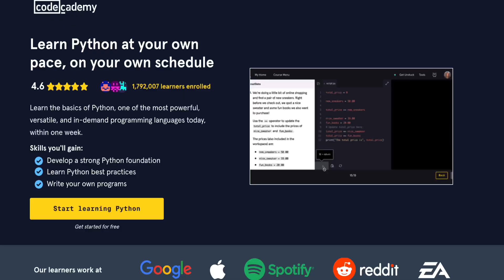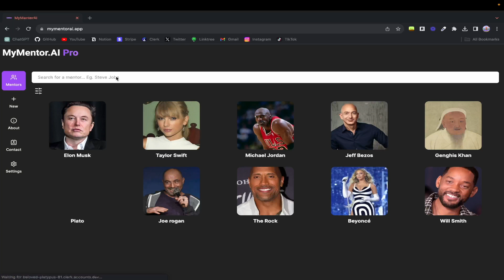Learning to code is the BEST decision you'll EVER make! Here's why..